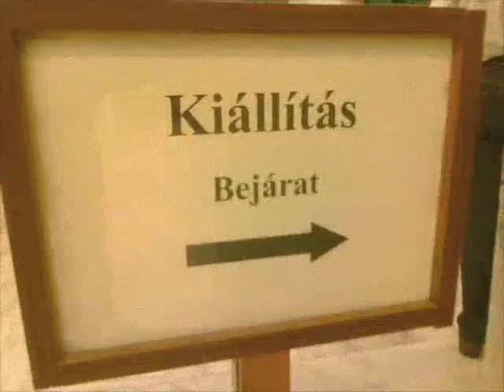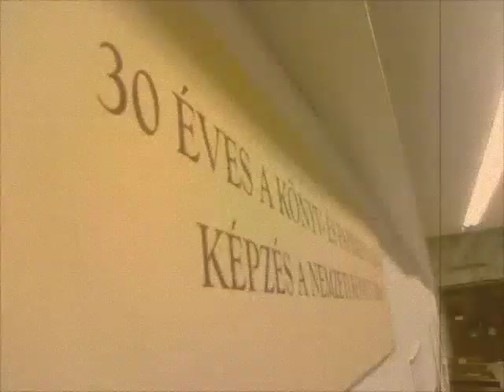30 éves a papírrestaurátor képzés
A magyarországi könyv és papírrestaurátorok idén ünneplik 30. évfordulóját annak, hogy elindult ez a képzési forma a Nemzeti Könyvtárban.
1981. szeptemberben kezdődött a kizárólag papír- és könyvrestaurálásra való rendszeres oktatás (szakképzés), amikor az OSZK restaurátor műhelyei vezetőinek (Beöthyné Kozocsa Ildikó és Kastaly Beatrix) szervezésében és irányításával, a Képző- és Iparművészeti Szakközépiskola és az Országos Széchényi Könyvtár adottságait és lehetőségeit együttesen kihasználva, megindították a közösen folytatott képzést.
1991-től már önállóan, a Könyvtárban indulhatott a tanfolyam, és azóta is itt zajlik, a Restauráló osztály szervezésében, az OSZK Könyvtári Intézet Oktatási osztálya égisze alatt. A szakmai gyakorlati órákat változatlanul zömében az OSZK restauráló és kötészeti műhelyeiben tartjuk. A jelenleg emelt szintű tanfolyamok időtartama három év, 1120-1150 órában.
A 30. évforduló  megünneplésére egy kiállítással készültünk, amely 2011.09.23-án 13.30-kor nyílt az OSZK VI. szintjén lévő Ars Librorum terében.

A kiállításon bemutatjuk a képzés történetét, valamint azt, hogy a 6 félév során milyen elméleti és gyakorlati tudnivalókat sajátítanak el a diákok. A tárlókban láthatóak lesznek a restaurált dokumentumok. A látogató bepillantást nyerhet a szakmai munkába, képet kaphat arról, hogy mi mindennel foglalkozik egy könyv és papírrestaurátor.